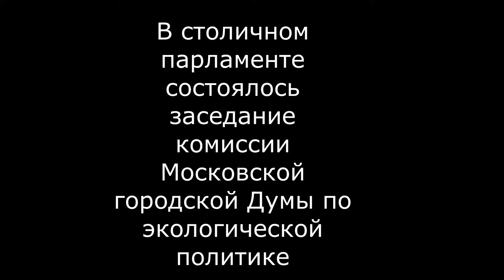МГД по экологии